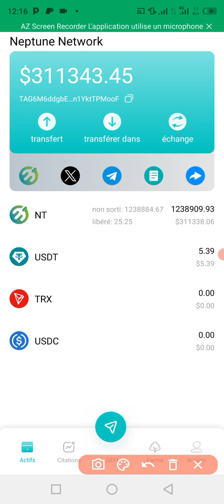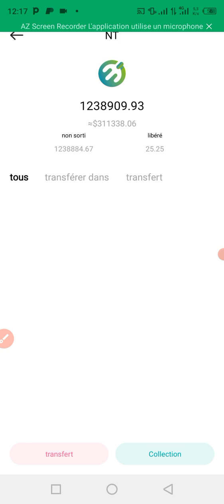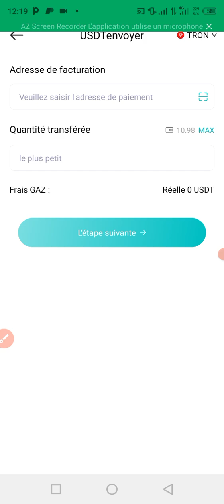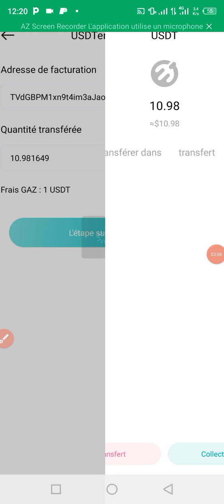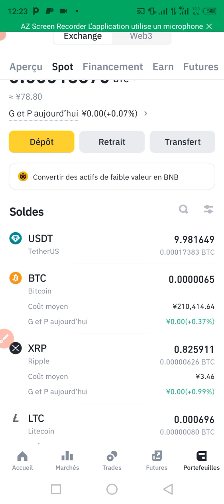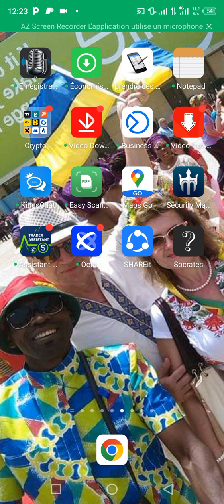GAGNER 10 FOIS VOTRE INVESTISSEMENT AVEC NEPTUNE NETWORK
lien d'inscription
code
5ghJCKUs